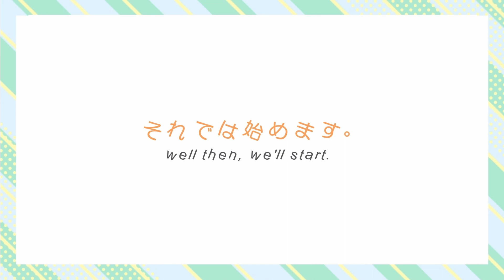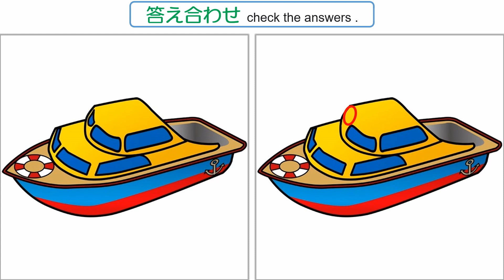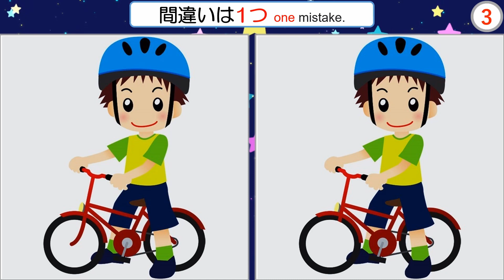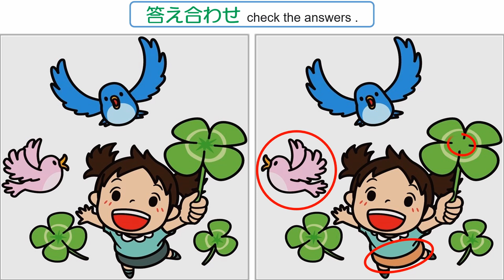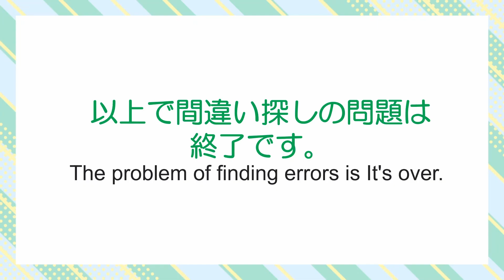【間違い探し】#202 楽しい間違い探し問題！全部で5問。【find the difference】